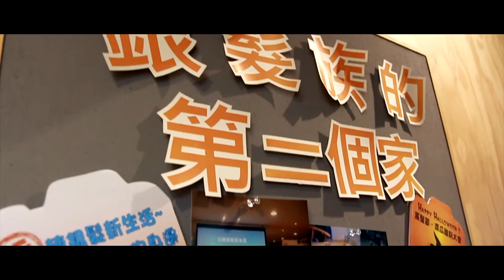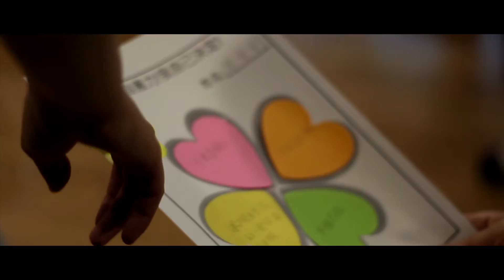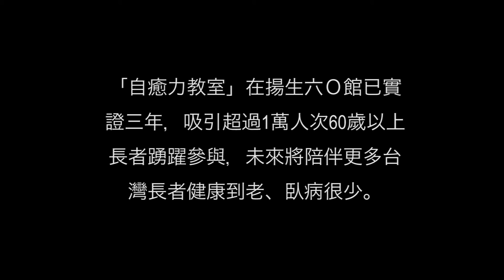自癒力教室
揚生慈善基金會「自癒力教室」